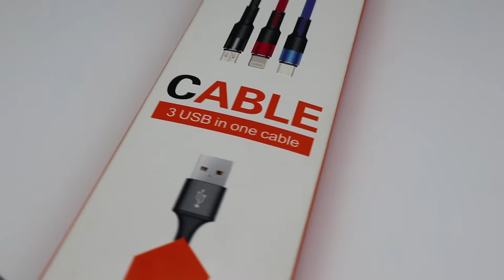FC09 3-in-1 Color Woven Data Cable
FC09 3-in-1 Color Woven Data Cable , convenience and fashion , you deserve it .